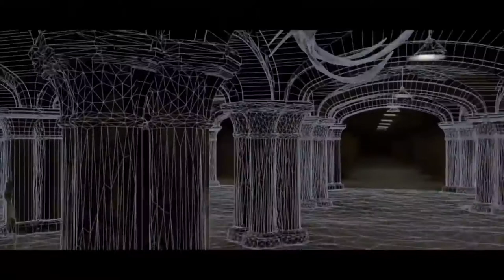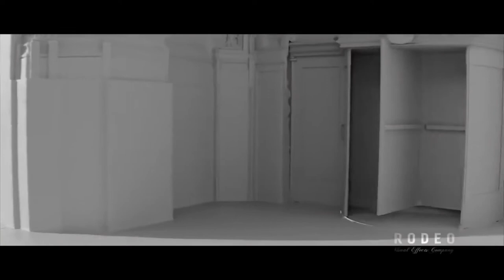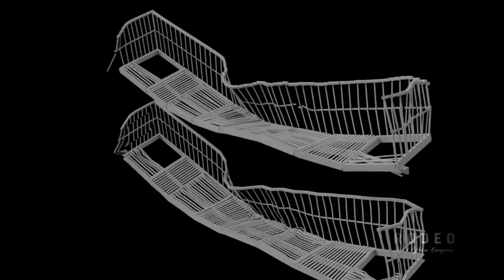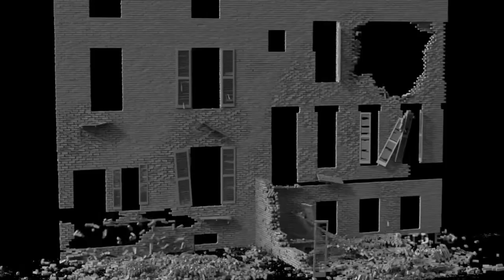Как снимали Фантастические твари 2018 \ Amazing Before & After Hollywood VFX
Фильмы «Фантастические твари: Преступления Грин-де-Вальда» — фантастическая драма режиссёра Дэвида Йейтса о противостоянии Ньюта Саламандера, Альбуса Дамблдора, сестёр Голдштейн и не-мага Якоба Ковальски с одной стороны и злого волшебника Грин-де-Вальда — с другой. Википедия
Дата премьеры: 15 ноября 2018 г. (Россия)
Режиссер: Дэвид Йейтс
Бюджет: 200 миллионов USD
Сценарий: Джоан Роулинг